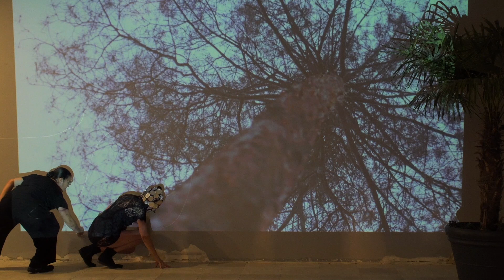Topographia 2 Justamente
Video Projection and site-specific Live Performance Collaboration
9.9.2022 Flebbe Haus  Braunschweig, empty shop 8:30 pm

Live Performance Collaboration: Dagmar I Glausnitzer-Smith and
B. Benfradj-Niwa

Documentation: C. Niwa
Pre-production video and sound for projection: C. Niwa
Post-production video: Glausnitzer-Smith

Project  for Justamente  Braunschweig 2022, curator Franziska Pester and Konsumverein Braunschweig, organisation partner BBK Braunschweig

- Degree of topographia -  wendet sich an die Vorstellung, imaginärer Strukturen eines virtuellen Panoramas, vorgezeichnet durch die Bewegung.  Diesem Körper in Bewegung wird zeichnerisch nachgegangen durch die Kollaborationspartnerin Barbara Benfrádj-Niwa, die auf eigene Weise eine zwei-dimensionale Strecken Zeichnung auf Papier und auf Leinwand herausbildet. Dies geschieht über den Umriss hinaus in Form von Linien und Markierungen, eine Strecke die einen Weg abzeichnet, der von der Video Kamera begleitet und bezeugt wird. Die Dauer des Streckenverlaufs ist immer der Umfang eines geschlossenen Raumes inklusive Fenster sowie anderen unverhofften Gegebenheiten.